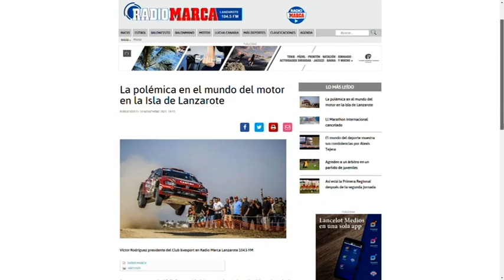Lo más top 18/11/2021